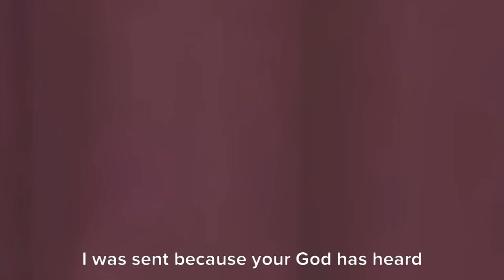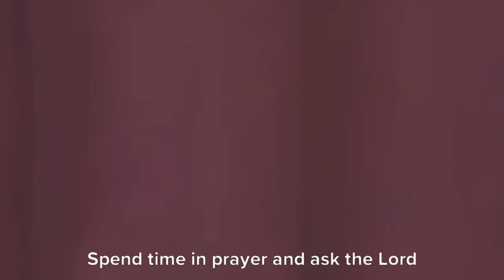THIS IS WHY YOU SHOULD FLEE COSMETIC SURGERY (BBL, LIFTING) Christian Animation